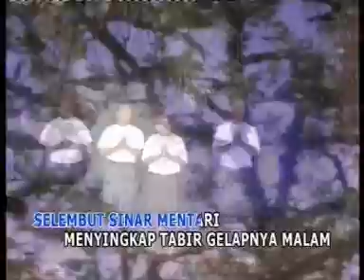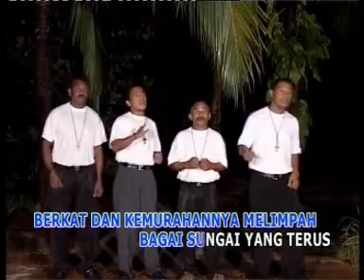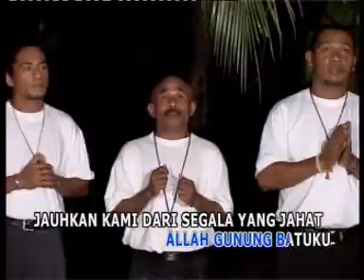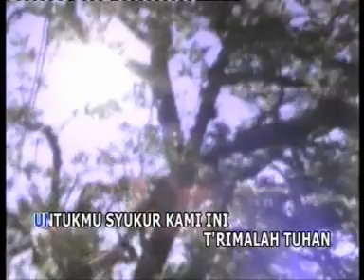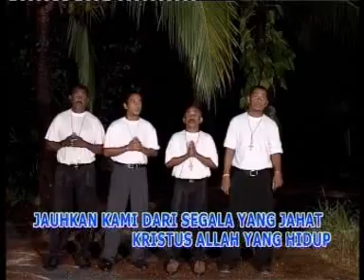9. Selembut Mentari - GETSEMANI VG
Song Title: SELEMBUT MENTARI
Song writer : Robby Sawaki
Voice By : GETSEMANI VG NABIRE
Mixing : Nimen Titarsole
Produksi : ABADI MUSIK SEJAHTERA RECORD ®